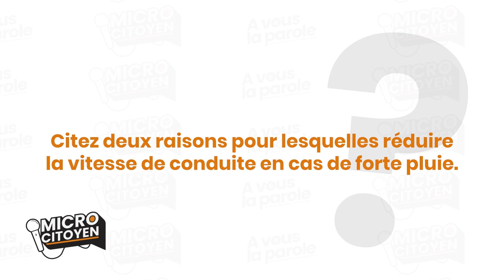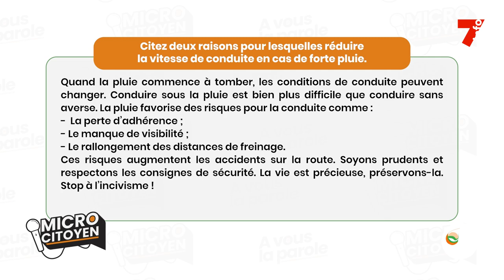MICRO CITOYEN | Deux raisons pour lesquelles réduire la vitesse de conduite en cas de forte pluie ?